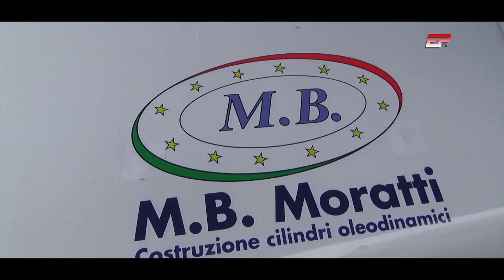Gianluca Varone | Peugeot 106 | Finali Pomposa MSPI 2023